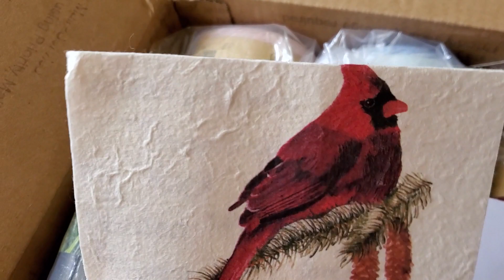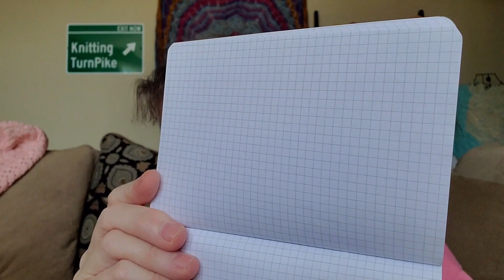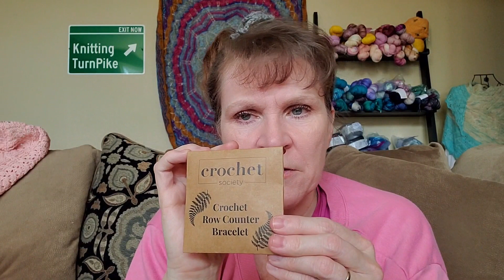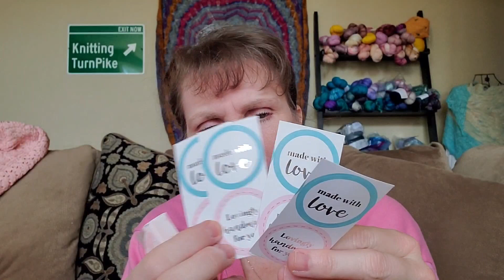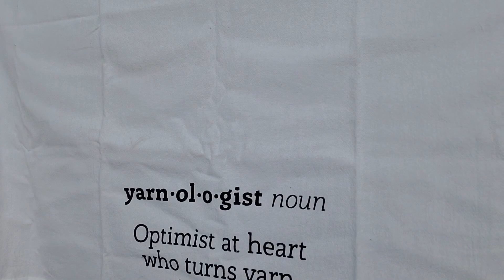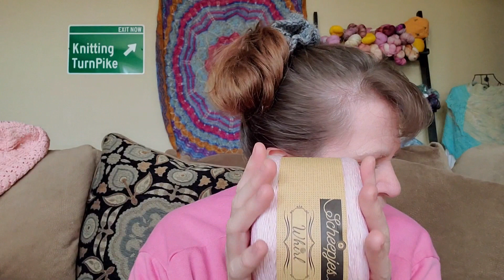Happy Mail from Rose Cottage Studio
This video shows happy mail I received from my amazing friend Doris of Rose Cottage Studio.
Thank you so much Doris for all the lovely yarn and goodies you sent to me.  I am overwhelmed by your generosity and love everything you sent to me.

So happy to have you as part of my Knitting TurnPike family.